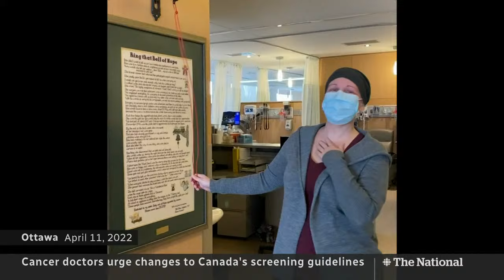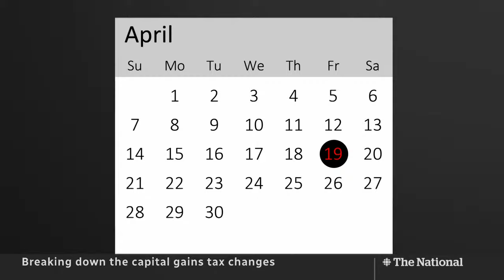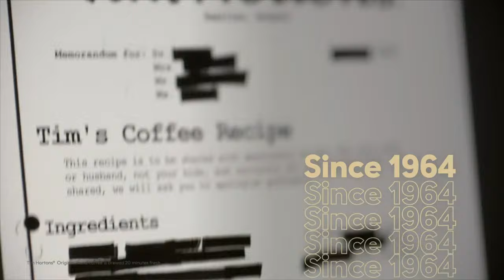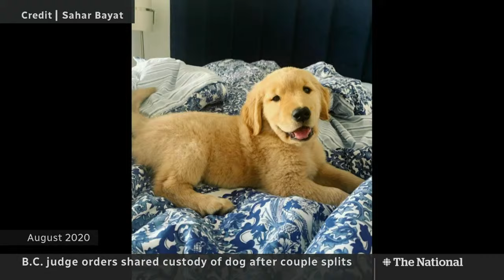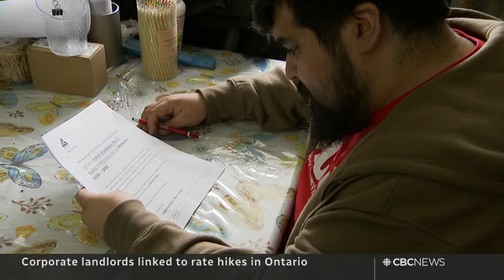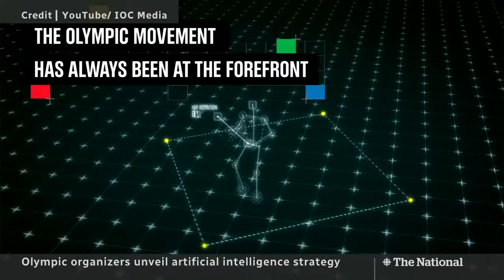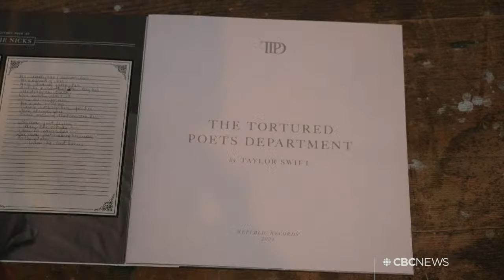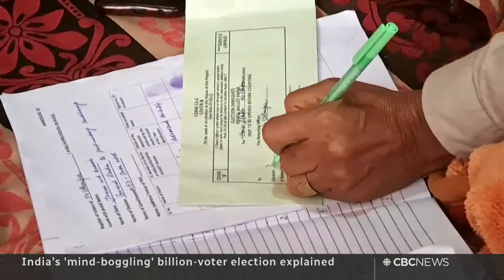CBC News: The National | Israel-Iran fallout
April 19, 2024 | After a presumed Israeli drone attack on Iran, both sides appear to want to de-escalate. A B.C. court awards two people joint custody of a dog. Plus, Taylor Swift drops two albums in a single night, thrilling fans and breaking records.